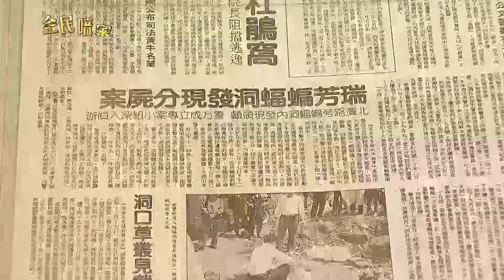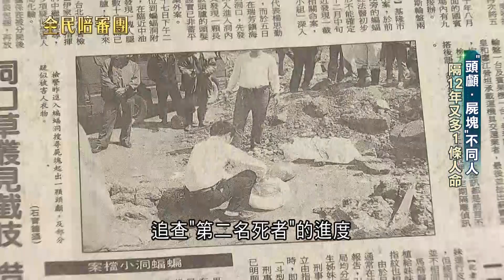台灣"人肉羊肉爐"慘案 女友報案震驚警方! 開棺驗屍證實身分 國大代表哥哥失蹤 搜山發現分屍 "頭顱 屍塊不同人" 蝙蝠洞不只一人屍體?│【全民陪審團】20230823│三立新聞台